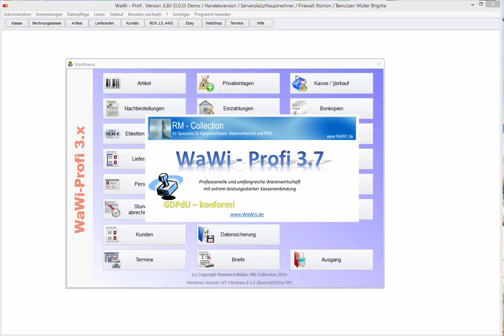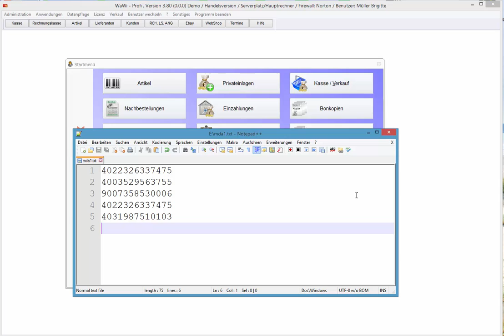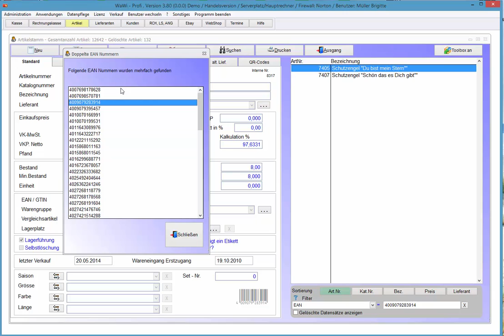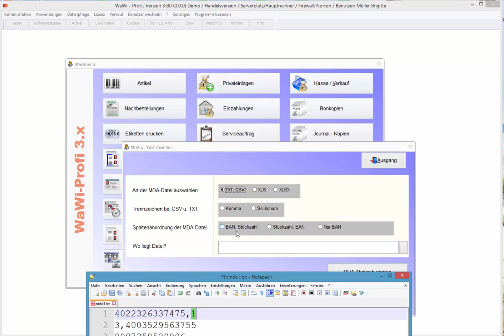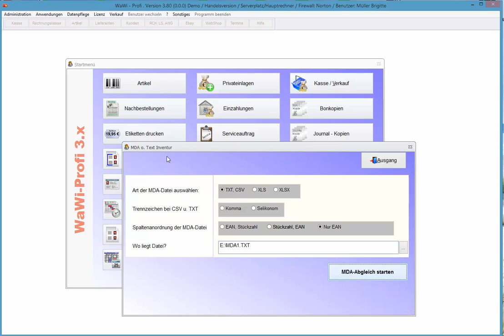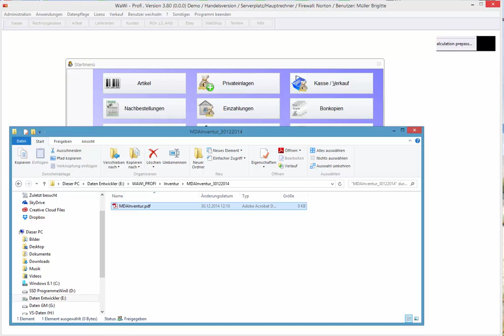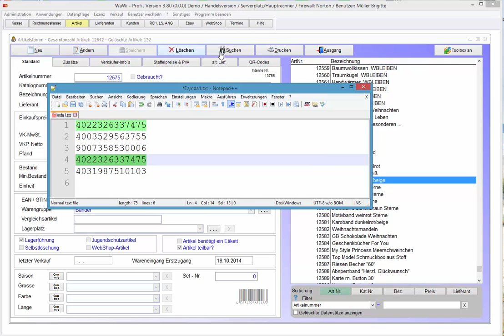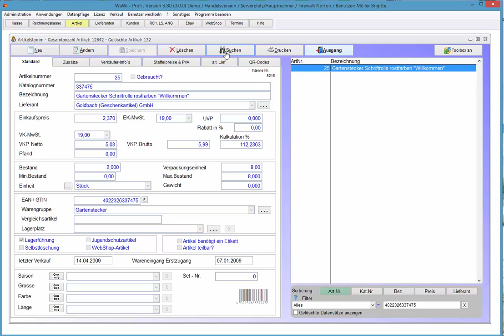WaWi-Profi 3.x, Inventur, TXT/MDA Variante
Eine Inventur mit Funkscanner, MDA über TXT Datei.